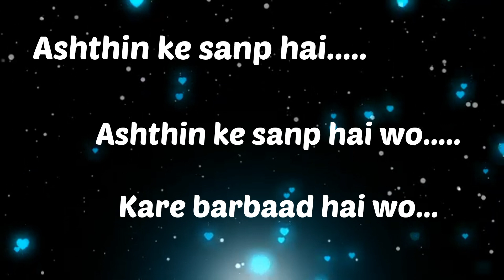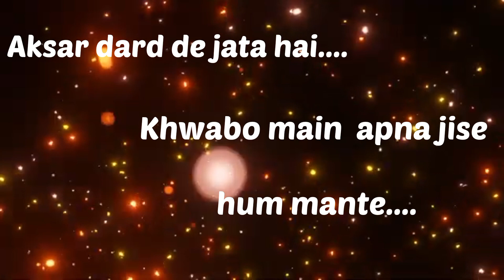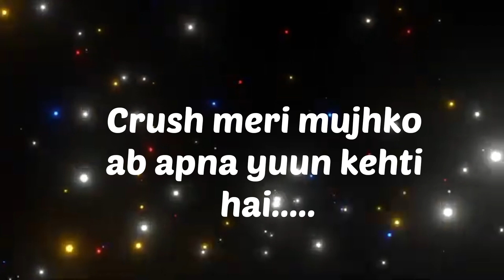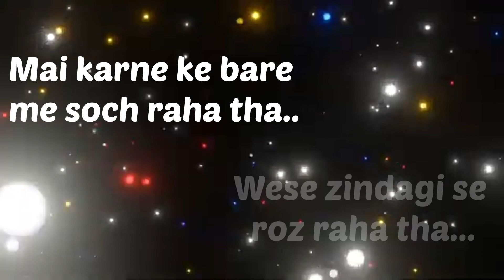Yahi toh hai duniya (Selfish) | Rap song || By Nitin Verma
own rap song credit by nitin verma
editing by harshit jain